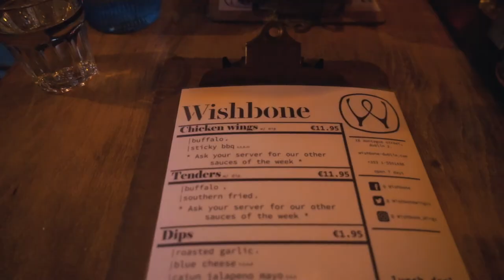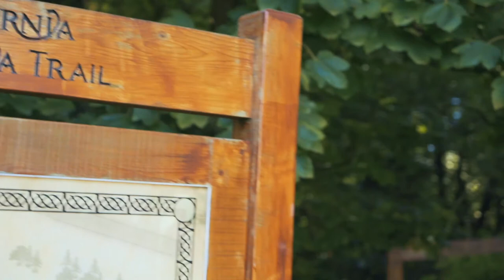The Narnia Trail in Northern Ireland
I had no idea this existed. It was amazingly magical for the girls. Highly recommended.

I appreciate you. Let me know if there's anything you'd like me to talk about or share!

Shot on Sony a7ii, 24-70mm.